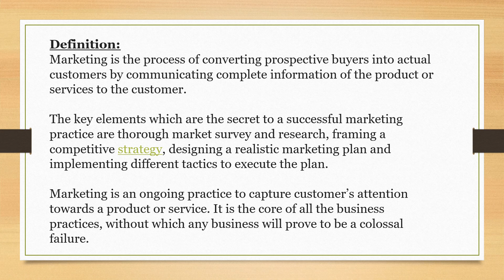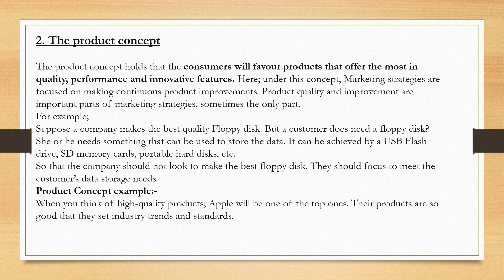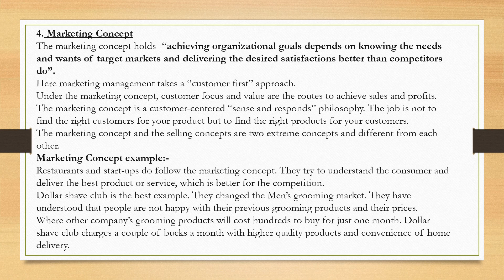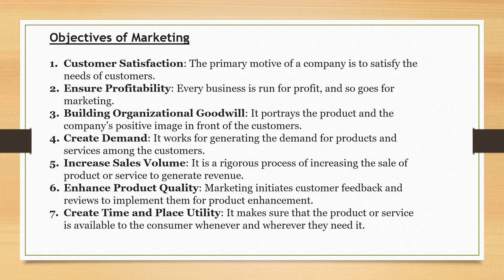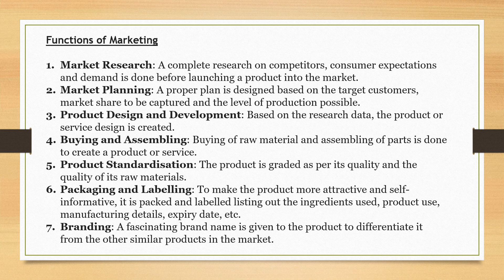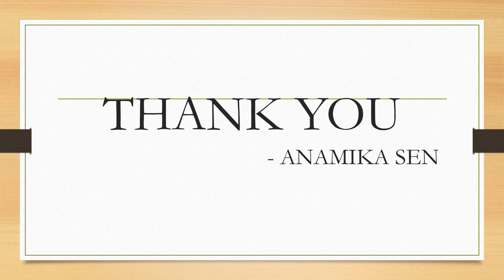MARKETING; NATURE, OBJECTIVE , FUNCTION, SCOPE; Ms. Anamika Sen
Shri Gurunanak Girls Degree College, Charbagh, Lucknow